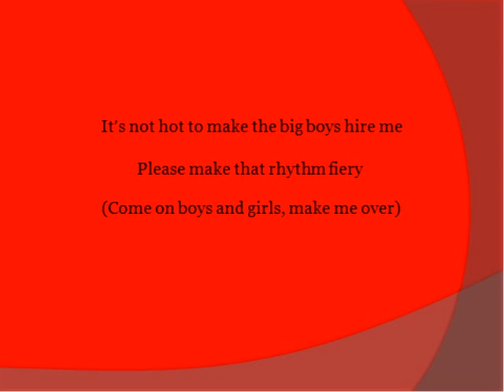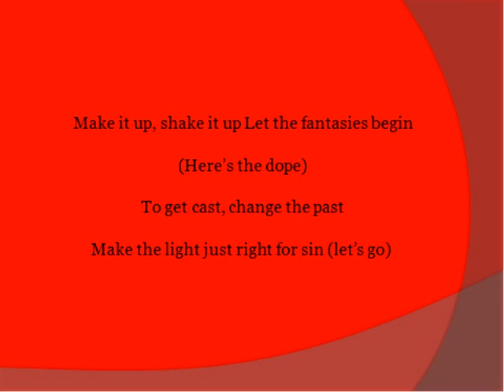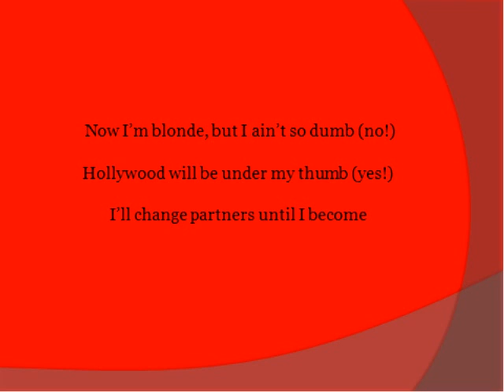The 20th Century Fox Mambo by Smash w/ lyrics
The 20th Centruy Fox Mambo sung by Kathrine McPhee. I onwn nothing btw! Hope you enjoy it.